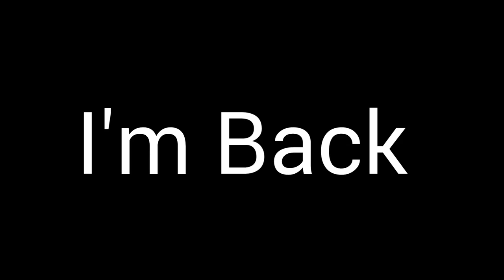NEBULOUS - DOUBLE SPLIT, TRICK SPLIT, PUSH SPLIT, ICE SPLIT | FUNNY MOMENTS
Nebulous ID : 6860325

Editor : KineMaster & PowerDirector